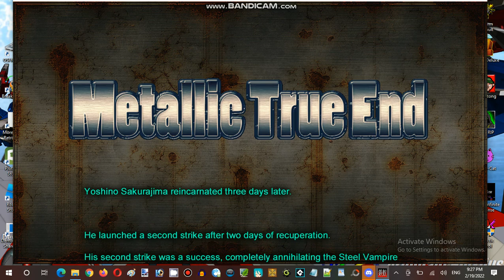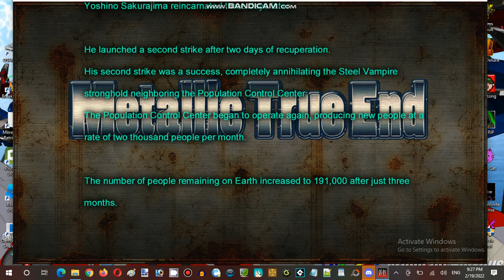Saturday Anime Night Time Streaming at Hunter's Server Establishment 09 Part 09